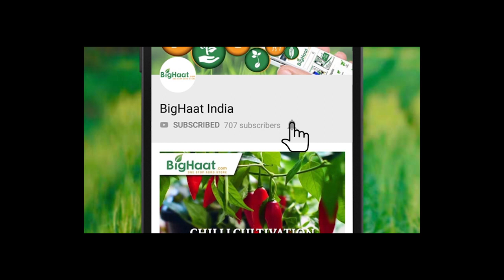Marigold Cultivation | A.P. Farmer's BigHaat Experience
Amruthapuram, Andhra Pradesh, Marigold Cultivating Farmer is explaining his experience with BigHaat and its services & digital platform for Agriculture and how it helped him to know about best cultivation practices on marigold crop.